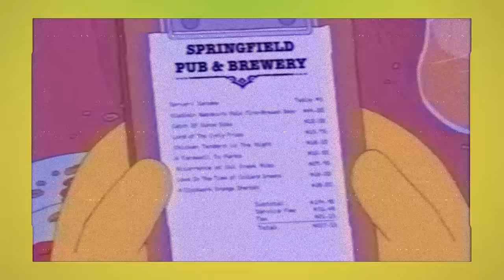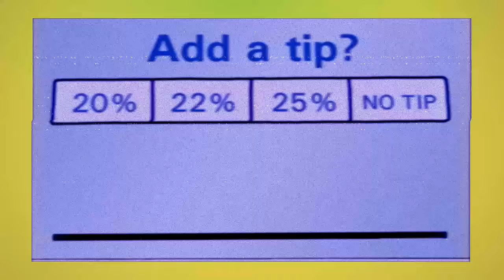The Simpsons: Tipping Culture is Out of Control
Recently I've been watching a random selection of The Simpsons season 35 episodes out of pure curiosity and to see how the show is doing and this episode sparked my interest the most, that being "The Tipping Point".

In this episode, Homer becomes addicted to tipping after accidentally tipping a waitress $10K because of social pressure and the townspeople start treating him more favorably. After he winds up in Little Europe because of the downward spiral, he discovers and falls in love with the European mindset of not tipping.

I can’t believe it took the show this long to tackle the social construct of tipping. People should not have to feel obligated to tip a high amount and when you tip through a screen, you don't know where it's exactly going to and it doesn't seem trustworthy. You're better off tipping using physical paper money or coins. Not to mention the whole concept if tipping is an excuse for managers/bosses to not pay their workers a decent wage and pass it off to the customers. Sometimes finding a better job is the best option.

Ever since around season 33, The Simpsons has had some noticeable improvement! It may not be as excellent as the show's height in the 90's, but way better than the episodes from the 2010's and are on-par with the early-to-mid 2000's style.